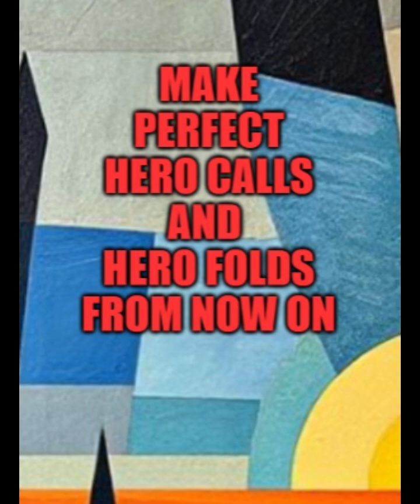Win Big with Minimum Defense Frequency - poker vlog today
Minimum Defense Frequency in Poker

Poker is a game of skill, strategy, and math. One important concept used by experienced players is something called Minimum Defense Frequency, or MDF. This idea helps players decide how often they should continue in a hand when facing a bet. Understanding MDF can help poker players avoid being easily exploited by opponents who bluff too often.

Minimum Defense Frequency is a mathematical tool that tells you the lowest percentage of the time you should call or raise a bet to avoid being "bluffed off" too much. When your opponent bets, they may be bluffing or they may have a strong hand. If you fold too often, smart opponents will realize this and start bluffing more to win easy pots. MDF helps you figure out how often you need to fight back so this doesn't happen.

The formula for MDF is simple: MDF = Pot / (Pot + Bet). For example, if the pot is $100 and your opponent bets $50, the MDF is 100 / (100 + 50) = 0.67, or 67%. This means you should continue with your hand about 67% of the time, and fold the other 33%. You don’t need to do this perfectly in every hand, but using MDF helps you stay balanced and harder to beat over the long run.

Of course, poker is not just about math. Reading your opponent, understanding position, and knowing your own hand strength are just as important. But when you’re not sure what to do, using MDF can guide your decisions. It gives you a good baseline for how often to defend against bets and helps prevent common mistakes like folding too often.

In conclusion, Minimum Defense Frequency is a useful strategy for poker players who want to improve their game. It helps protect against bluffs and keeps your decisions balanced. While it’s not the only factor to consider, it is a helpful tool that combines math and strategy in a simple way. Learning about MDF is a smart step for anyone who wants to play poker more seriously.